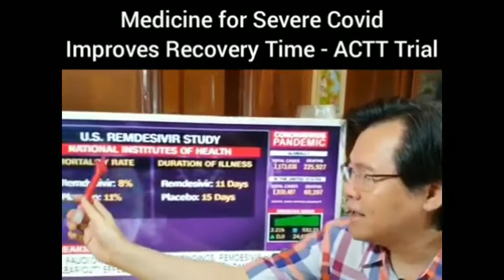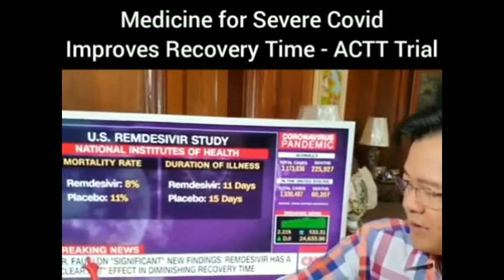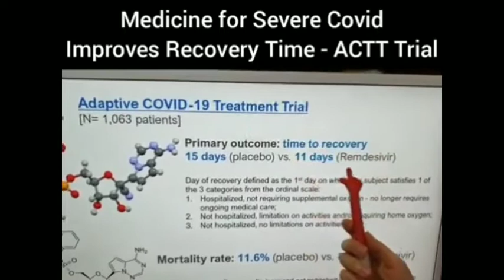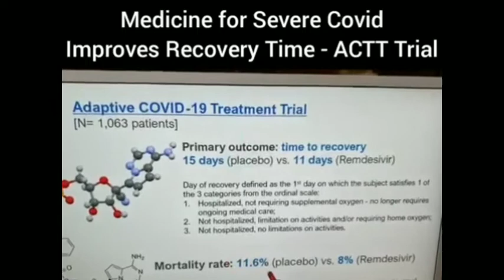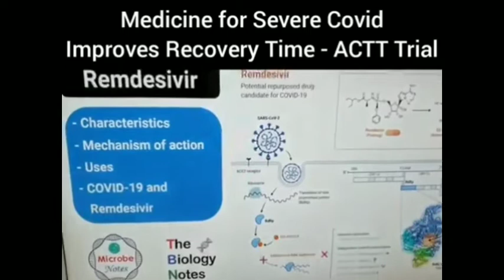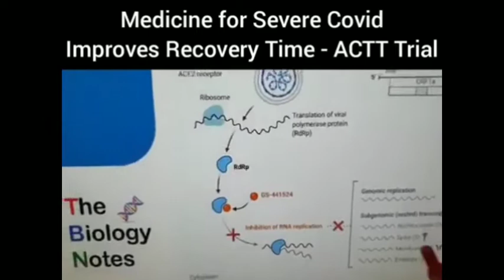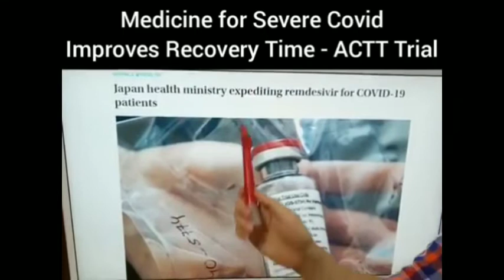Covid-19 treatment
Finally we got a medicine for Covid-19.The hope of people will increase and the death toll will finally lower.🙏Thanks God.

PrayingForCovid-19Vaccine